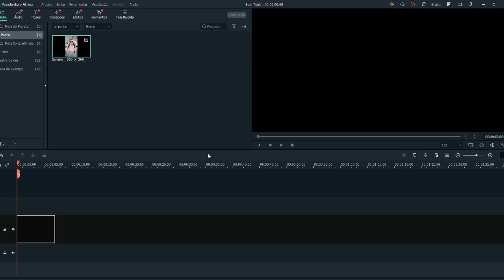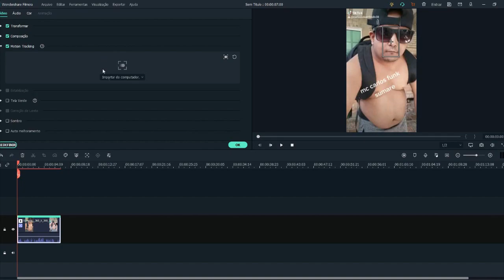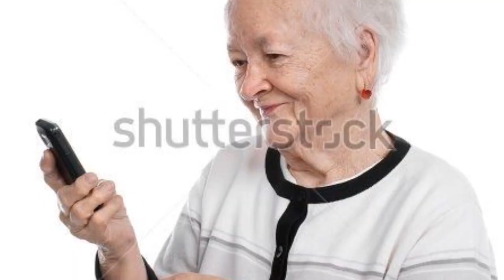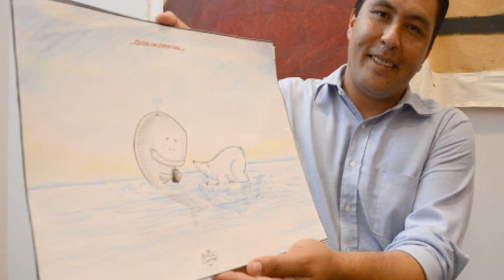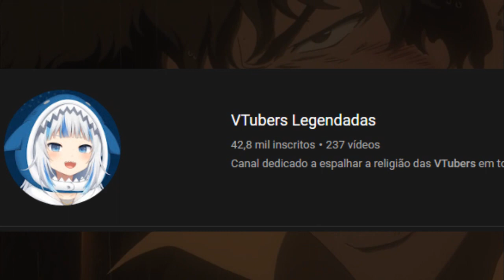VTUBERS são INCRÍVEIS!!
Caneta: @Caieralul
Shhh!: kingue

-Artista da thumb: @ghyovant

*Tudo dito neste vídeo é apenas piada, não tenho intenção de ofender ninguém. Caso você se sinta ofendido, me desculpe*